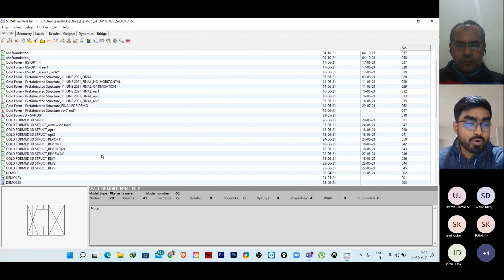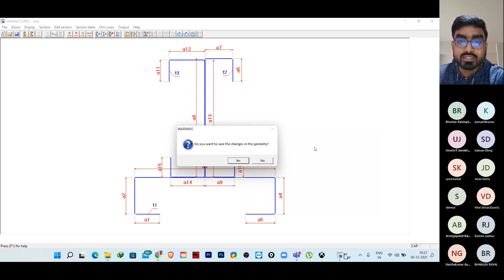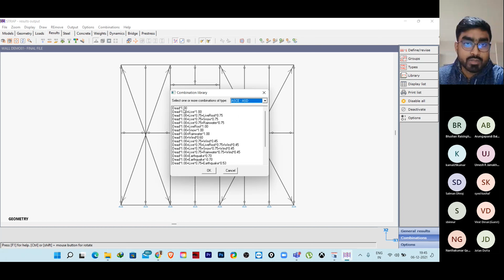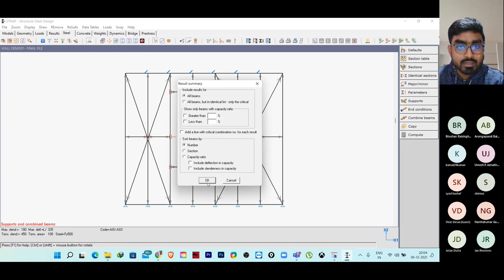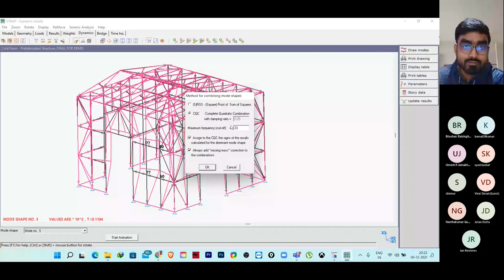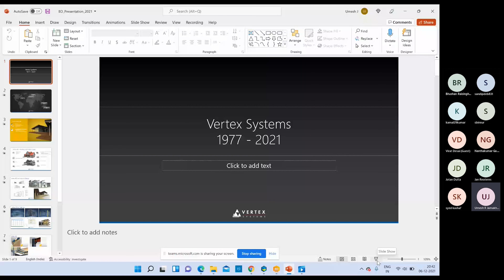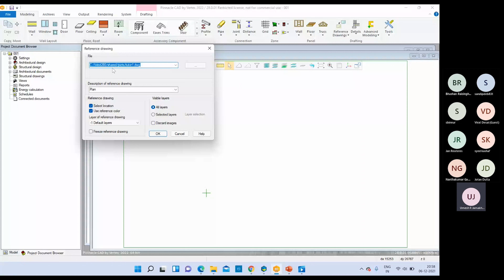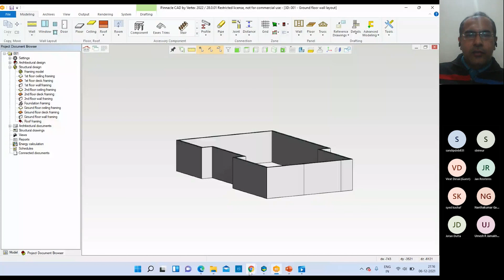LGS Structure Design and Detailing using STRAP 2021 and Vertex BD | Ram Caddsys | Seismic Karyashala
LGS Structure Design and Detailing using STRAP 2021 and Vertex BD

Live Webinar conducted by Seismic Karyashala in collaboration with Ram Caddsys Pvt Ltd